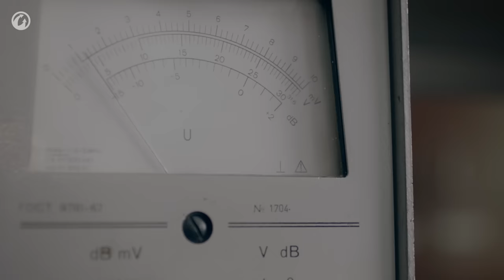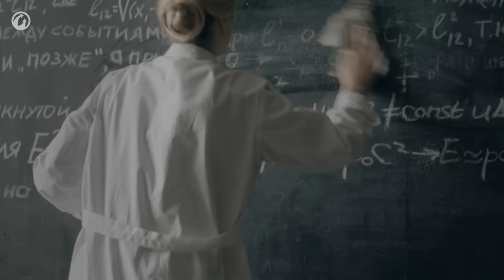Mirny: Hope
It's been several days since the first breakout. The rift in Mirny-13 is still open. Tank groups head to a dangerous zone to collect important data. But it now seems there's a glimmer of hope...